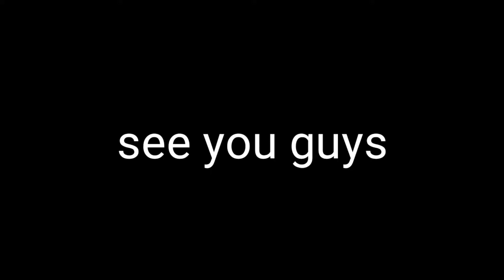BAGI BAGI ID BANGUNAN HOTEL MEWAH NUANSA PUTI DI SAKURA - SAKURA school simulator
Bagi bagi id sakura assalamualaikum guys... Vidio kali ini aku akan bagi bagi id bangunan sakura Hotel mewah yang bernuansa Puti dan ISIS dalamya pun waduh...!!! Pokoknya kalian harus tonton dah kalo gitu guys selamat menonton

💌 jika ada kekurangan dalam Vidio ini tolong beritahu saya lewat commen ya Guys

SV :@Review Fsal
Grub :@ID Bangunan

Ok terimah kasi yg udh nonton Vidio ini temen temen jangan lupa...